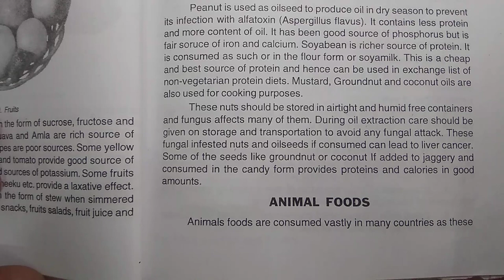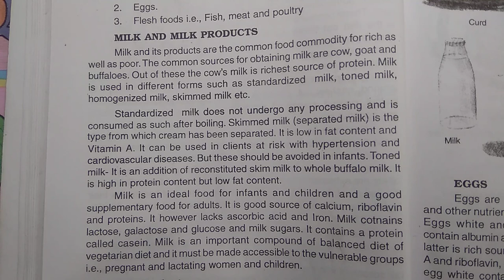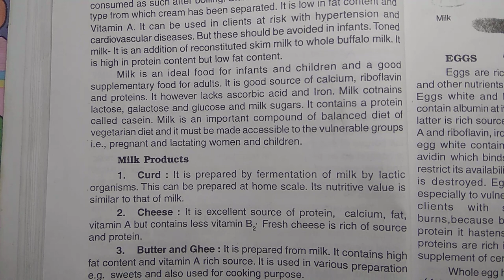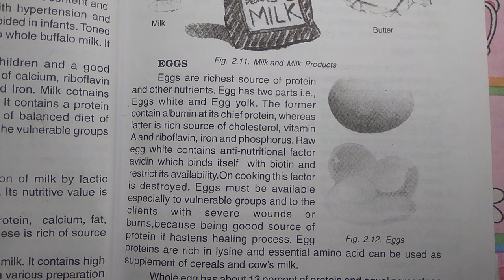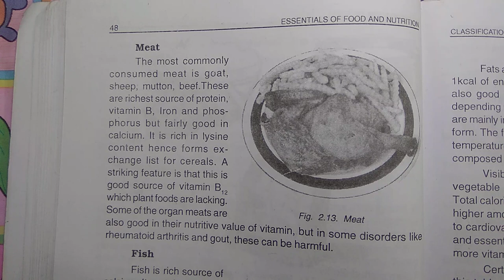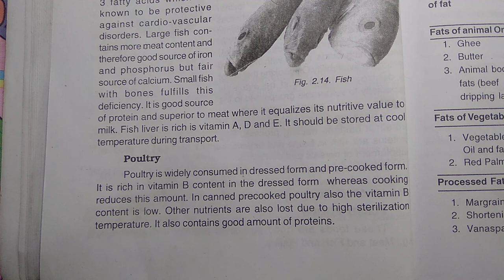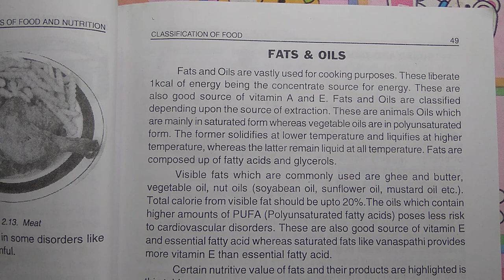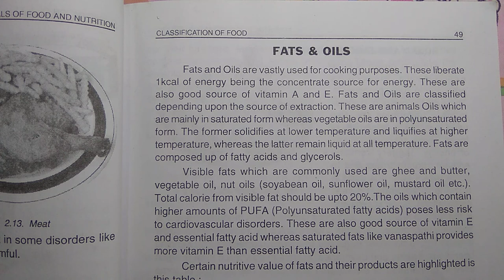Animal Food,Fats & oil, Sugar & Jaggery,"Classification By Nutritive Value",Nutrition,Gnm,B.sc(1st)